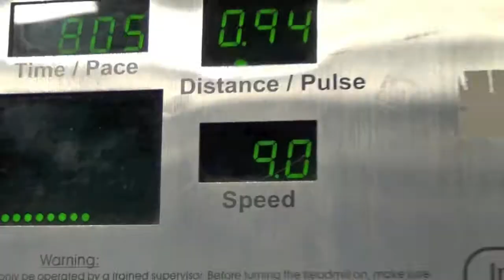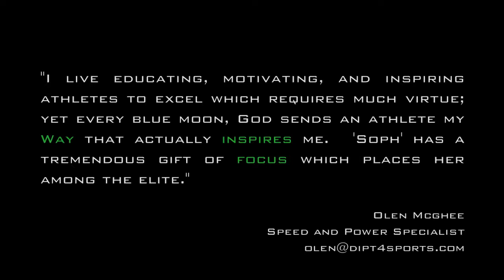Sophia Way Midwest Elite Platinum 17U -2015 G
"Martin Garrix-Martin Garrix - Animals (Radio Edit)",

Sophia Way Class of 2015
Point/ Shooting Guard
Stevenson High School, Lincolnshire, IL

Midwest Elite AAU, Coach Ralph Gesualdo
Deep Impact Performance Training, Coach Olen McGhee